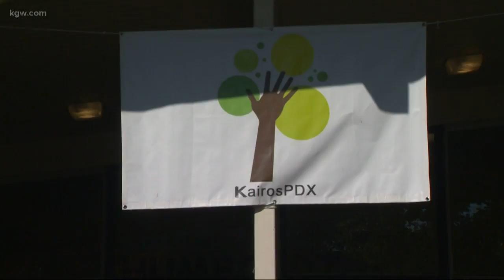Beverly Cleary School opens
Beverly Cleary School finally opened today after construction delays.